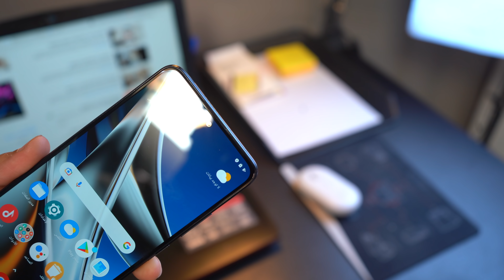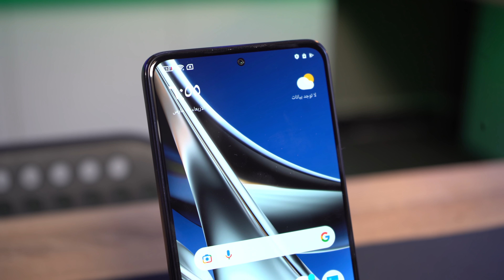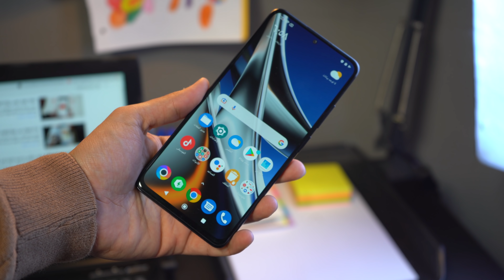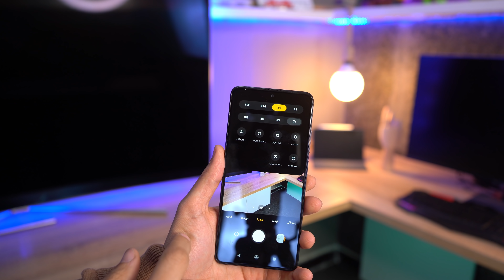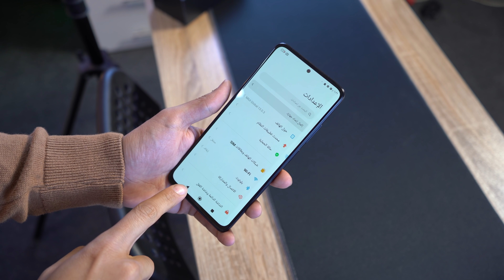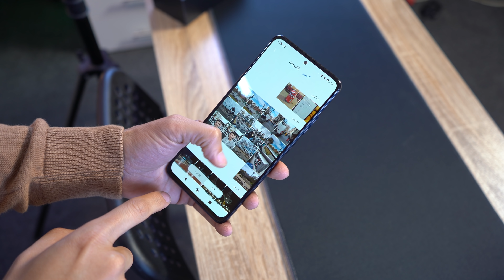القادم من برشلونة POCO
كل شيء تقني تجده في قناة علي هادي علي متخصصة بالتقنية ، مراجعات لمختلف انواع اجهزة الموبايل
والكاميرات والابتوب ، مقارنات ودروس مختلفة ، تنبيهات امنية ، تغطية المؤتمرات والاحداث العالمية المتخصصة بالتقنية ، روبوتات وصناعة اجهزة وبرمجة الاردوينو ، فديوهات جديدة كل يوم :)